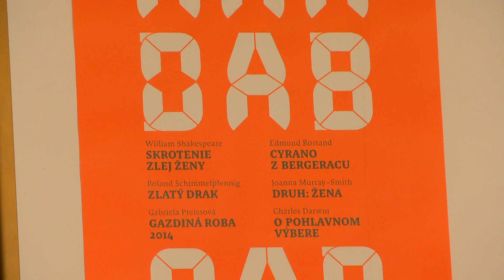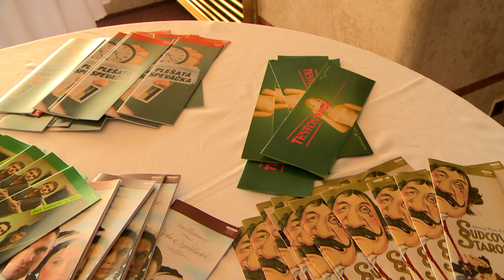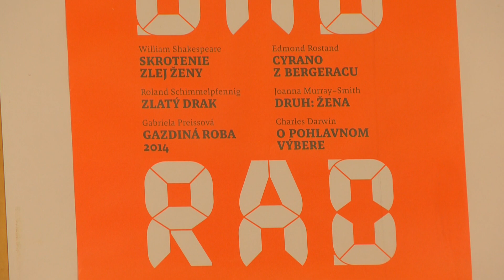DAB MAM RAD_Región 8.9.2014 (TV Central)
Reportáž o štarte novej sezóny v DAB Nitra.